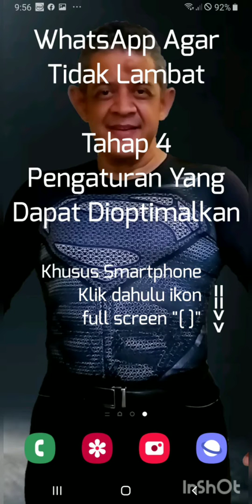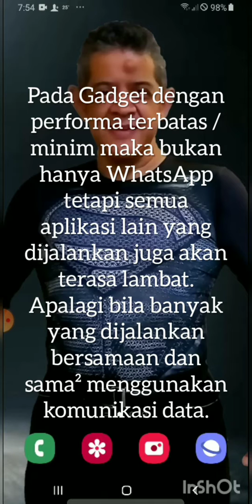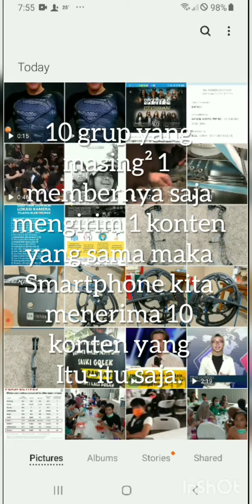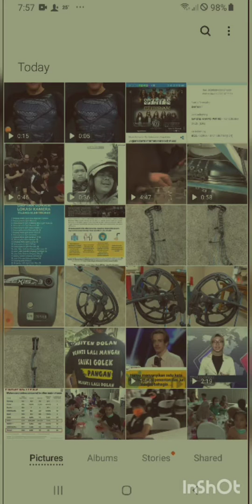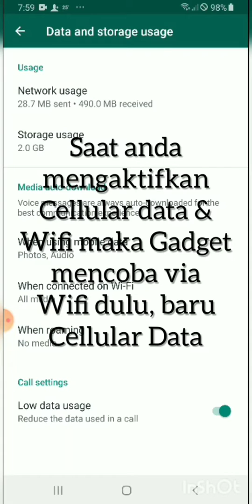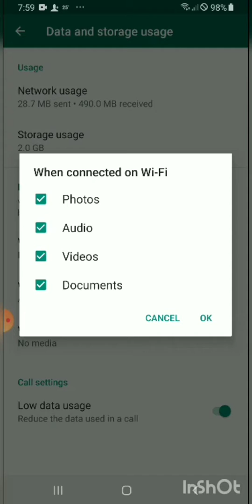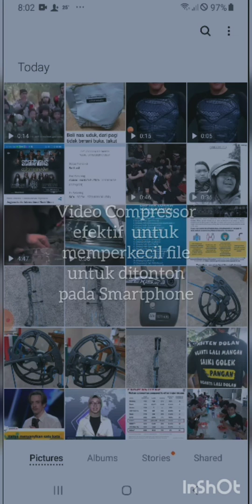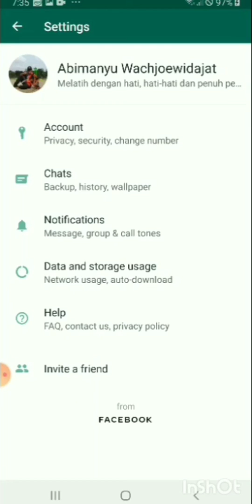WhatsApp Agar Tidak Lambat - Tahap 4 Pengaturan Yang Dapat Dioptimalkan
WhatsApp juga mempunyai peran membuat HP yang jadi lambat, storage habis, dan kuota yang cepat berkurang.  Tetapi itu semua hanya karena kita kurang melakukan tahapan pembenahan file / data. Nah tutorial ini sengaja dibuat menjadi 4 tayangan terpisah yaitu:
Tahap 1 - Tata Gallery Anda
Tahap 2 - Bersihkan Folder2 WhatsApp
Tahap 3 - Benahi Data dan Chat Usang
Tahap 4 - Pengaturan yang dapat dioptimalkan
Sehingga bagi yang sudah mengerti sebagian cara pembenahan maka dia tinggal mempelajari yang belum dilakukan saja.
Disini juga menjelaskan image2 mana yang menghabiskan storage, lalu menjelaskan apakah sticker itu boros storage atau tidak.
Rekomendasi saya tonton tutorial ini sesuai urutan karena hal tsb akan mengoptimalkan manfaat serta tata caranya.